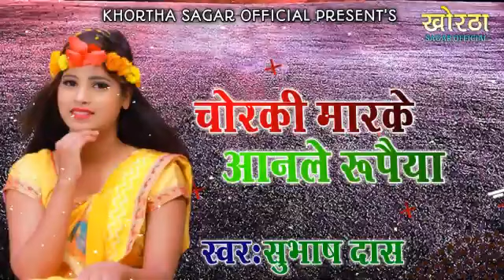Chorki Marke Anle Rupiyall Subash_das l new_khortha_video l hitsongs ll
Welcome To The Jharkhand's No.1 Music Channel - Khortha TV Music

  = = = = = ABOUT THIS AUDIO = = = = = = =

 PRESENTING BY - KHORTHA TV MUSIC

SONG -

SINGER -

LYRICS -

EDITOR - VISHAL EDITZ

POSTER - VISHAL DAS

AUDIO LABEL -

PRODUCER - PRABHAT DAS

PARTNER - KHORTHA PLANET

COMPANY / BRAND - KHORTHA TV MUSIC

SPECIAL THANKS TO - SATISH DAS

ADMIN - PRABHAT DAS (KHORTHA TV MUSIC)